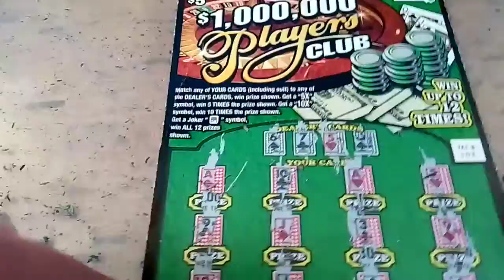Lottery scrtch tckts win 2 get rch unlmtd hlp love all video 98